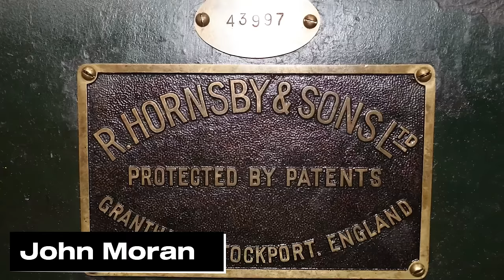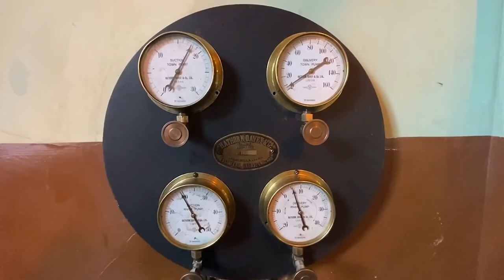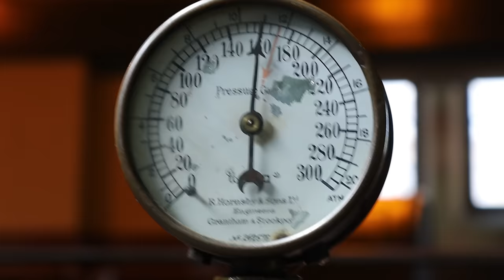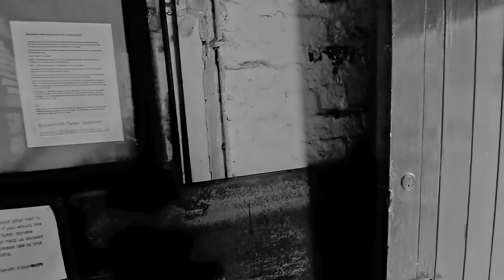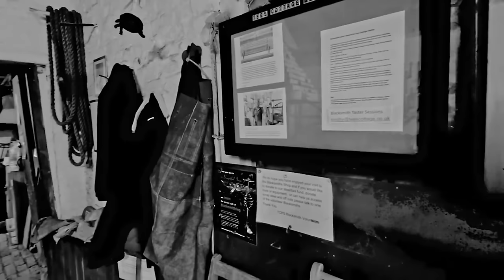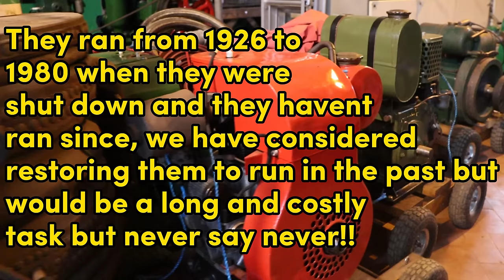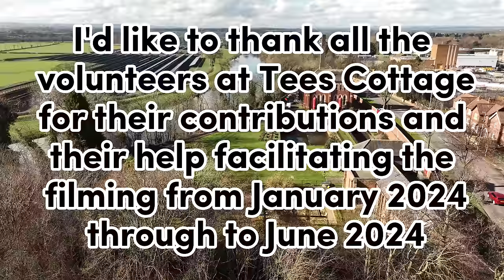TEES COTTAGE PUMPING STATION - 175 YEARS AND COUNTING (1849 → 2024)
CHAPTERS
0:00 INTRODUCTION
1:27 BEAM ENGINE WITH GEORGE & MARY
8:36 GAS ENGINE WITH JOHN
19:19 LANCASHIRE BOILERS WITH GEORGE
21:36 BLACKSMITH SHOP
24:20 ELECTRIC PUMPS & SMALL IC ENGINES
25:48 MINIATURE RAILWAY & MODEL ENGINEERS
28:13 CAFE WITH PATSY BRAITHWAITE
28:46 MEET THE VOLUNTEERS!!
33:25 CREDITS & DRONE FOOTAGE